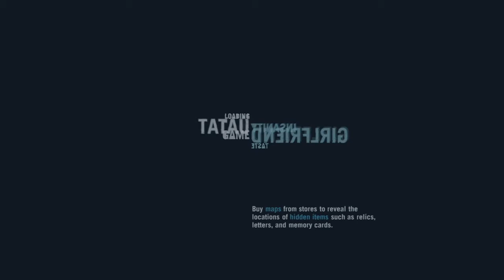Far Cry 3: Walkthrough - Part 3 [Mission 1: PROTOTYPE LABS] THE LOST EXPEDITION - W/Commentary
Far Cry 3: Lewis starts the journey of his life in Far Cry 3, the New Massive Open World First-Person Shooter yet he still manages to get eaten by some wild animals.

Jason Brody is on vacation with a group of friends on a tropical island in the Pacific when they decide to take a skydiving trip. But they all land in different parts of a pirate-infested island, and are taken prisoner by a pirate lord named Vaas. Vaas plans to extort ransom money from their parents, then sell them into slavery. Jason breaks out of captivity, but his older brother Grant is killed in the escape. Jason is rescued by a man named Dennis, who is part of the Rakyat, the island natives who suffer under the boot of the pirates. The leader of the Rakyat, a priestess named Citra, initiates Jason into their tribe and he is given warrior tattoos. He runs a series of missions where he rescues his captive friends one by one while simultaneously helping the Rakyat retake their island, helped at times by Dr. Earnhardt, a man who is an expert on fungi and various native remedies and drugs. Throughout the adventure, Jason matures into a fearsome warrior and is revered by the Rakyat, though his old friends are disturbed by his transformation into a killer, especially when he contemplates staying on the island permanently.

Far Cry 3 is an open world first-person shooter, which also features role-playing game elements including experience points, skill trees, and a crafting system. The player has the ability to take cover behind objects to break enemy's lines of sight and also to peek around and over cover and blind fire. The player also has the ability to perform silent "takedowns" by performing melee attacks from above, below, or close behind. The game's narrative director, Jason Vandenberghe, said that the story mode map is around ten times larger than in the game's previous instalments, indicating that it is still an open world sandbox game. Players are given the ability to survey and plan out their attacks with stealth takedown combinations and also tag enemies with the camera in order to track their movement once they break the player's line of sight.

Publisher ➜ Ubisoft
Developer ➜ Ubisoft Montreal